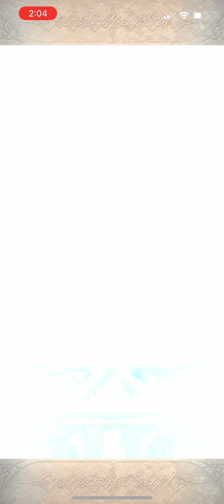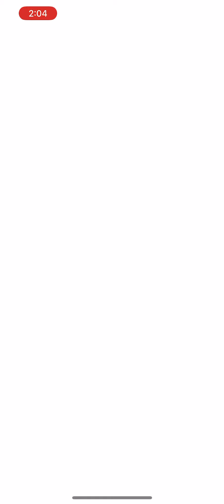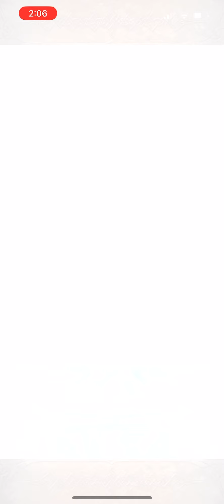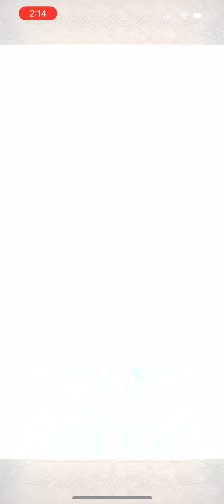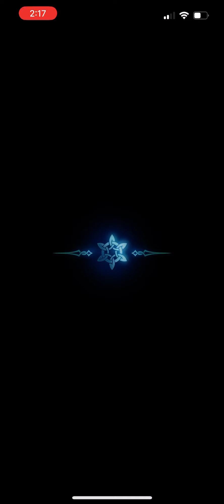FEH: Emblem Sigurd of the Holy War Summons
My 40 summons and spark on the emblem Sigurd banner. Blue is pretty good on this banner and it lasts for a while so I might summon more depending on wether or not I decide to fodder Sigurd’s b skill to Lilith, fallen Lilith, and/or harmonic Karla.